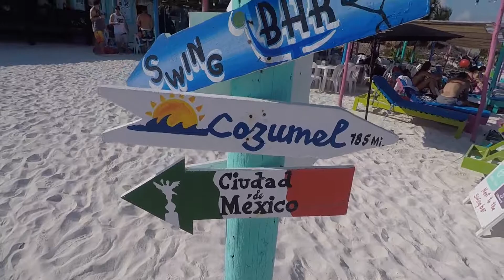Travel Around the Galaxy Presents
Here is a quick 59-second preview video, which showcases some of the amazing adventures that you can look forward to seeing on this channel.